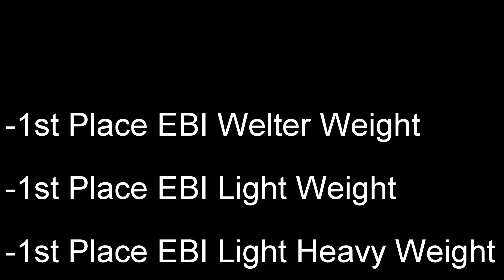Garry Tonon BJJ Talk | bio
Garry Tonon history, background, influences, accomplishments and transition to mma

This video covers Garry Tonon. In this video we answer the question - Who is Garry Tonon? Who are these bjj heroes?

Garry Tonon is a Brazilian Jiu-Jitsu practitioner from New Jersey who competes in the IBJJF and Eddie Bravo Invitational (ebi). He is with Team Renzo Gracie - Danaher Death Squad and teaches at the Brunswick Academy. He received his black belt from Garry Tonon and Tom Deblass and Ricardo Almeida. He is known for his excellent use of the inside sankaku position for inside heel hooks. He is also currently transitioning to mixed martial arts (MMA) where he fights for One Fighting Championship.

I plan to put out new breakdown videos frequently of many bjj heroes. If I like your idea I will put it up :) . Thanks in advance for any input.

Takedown Breakdown